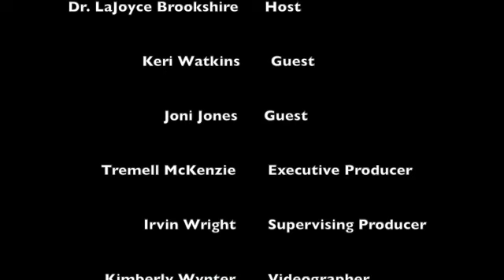Ask The Good Doctor Siriusxm UrbanView Ch.126 Sundays 8am & 1pm EST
Dr.LaJoyce Brookshire  with Guest Registered Nurse, National Speaker, Author  Joni Jones and Nutritionist, Educator, Lecturer, Author and Lifestyle Coach  Keri Watkins Webb Share their health praises  reports about holistically healing from debilitating diseases and the healing power of micro daily.